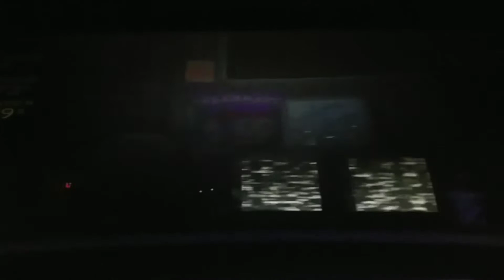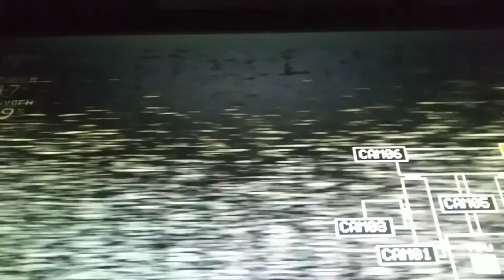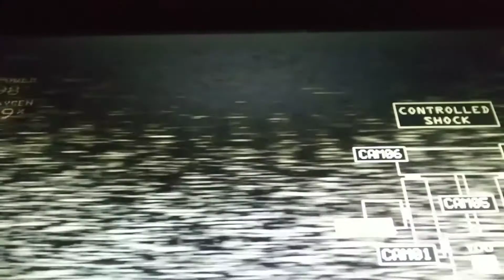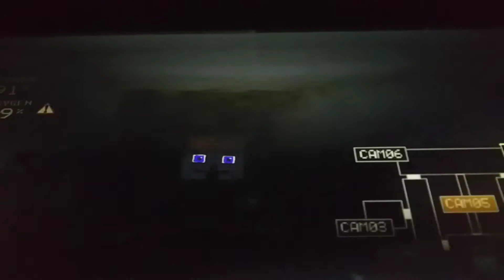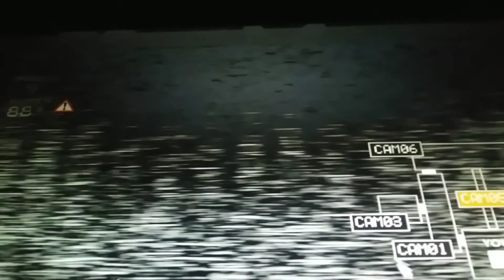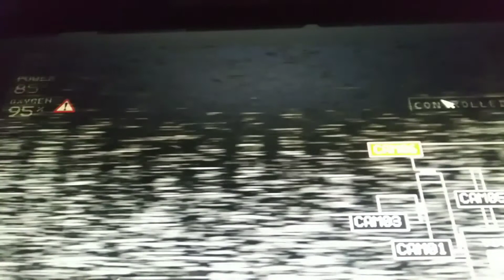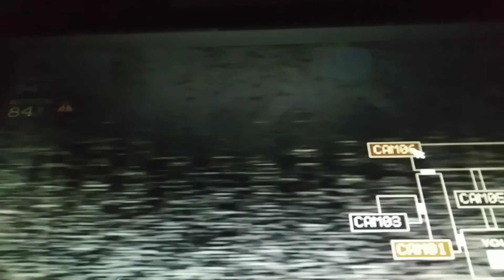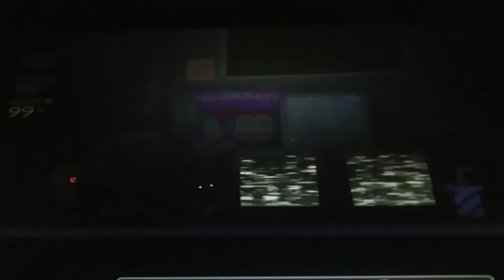Ennard's night FNAF fan game